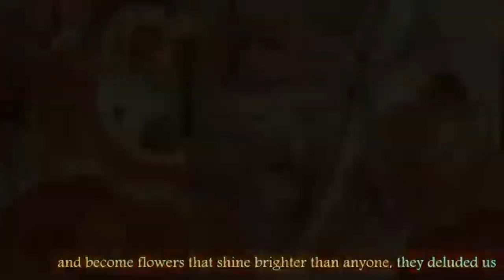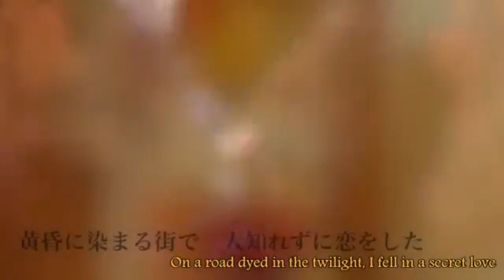【VOCALOIDカバー】『雨夢楼・Rain Dream Tower』【LILY V3・IA】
originally uploaded Dec 23, 2019 with 694 views

original description reads:
"Hope you all have a good holidays. I'm currently uploading this while being extremely sleepy so I'm gonna go take a nap.

Originally by: Hitoshizuku-P (music, lyrics), Suzunosuke (illustration), Yama△ (mix)
Originally sung by: Hatsune Miku & Kagamine Rin
VSQx: Lucifer/Sahara
Cover: Krystal - Petal"